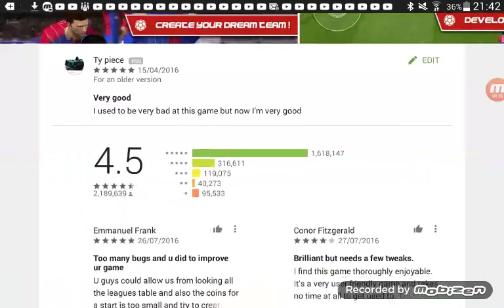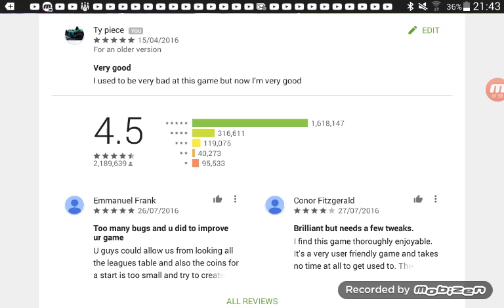DREAM LEAGUE SOCCER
This was made at about 9:50 or 10:00